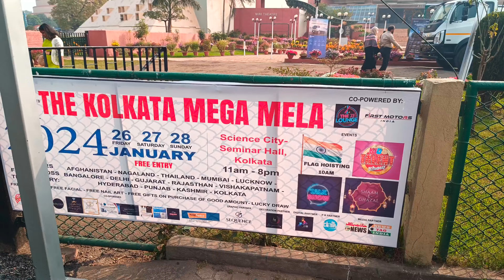Science City Kolkata | विज्ञान की दुनिया में आपका स्वागत है | how to visit science city, full detail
This video is about science city Kolkata / full detail of science city / आज से 50 साल बाद की दुनिया

Full detail video of science city Kolkata. how to reach there, what is the ticket price of science city . Is it worth visiting a science city yes or not. Outside food is allowed in a science city or not.